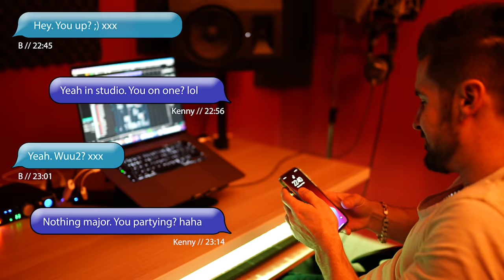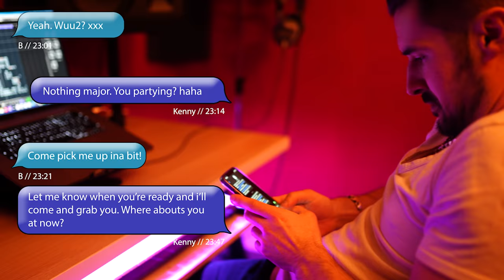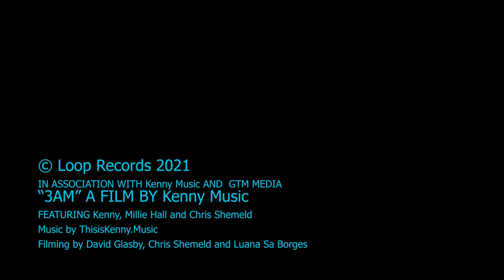3AM Official Music Video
3AM Official Music Video

ADD 3AM TO YOUR STREAMING PLAYLIST NOW!

Written by Stephen Dewick
Produced / Mixed by Stephen Dewick
Mastered by Errol Brown

Video BY GTM Media

Copyright Loop Records, 2021.